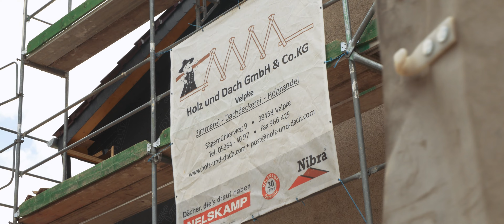Dachdecker in Velpke im Landkreis Helmstedt nahe Wolfsburg | Holz & Dach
Das erfahrene und kompetente Team der Holz und Dach GmbH & Co. KG in Velpke bietet sowohl Dachdecker- als auch Zimmererarbeiten nach Kundenwünschen. So können wir alle Leistungen rund um das Dach durchführen, sei es im Zuge einer Sanierung – baulich und/oder energetisch – oder einer Neueindeckung. Da unsere ausgebildeten Facharbeiter über eine sehr große Berufserfahrung verfügen, lassen sich Projekte jeglicher Art realisieren.